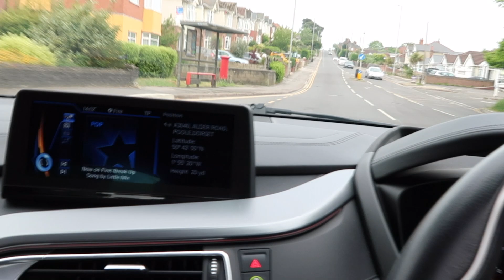CRAZY DAY OUT IN SANDBANKS WITH SUPERCARS!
Supercars meet-up in beautiful beach of Sandbanks with friends.